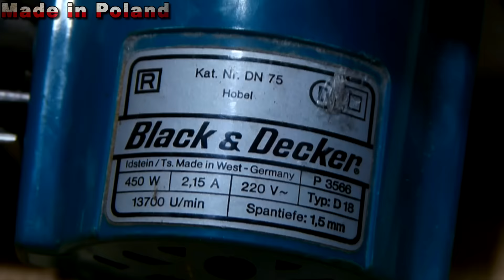Repair and Refresh 40 Year Old Hand Planer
Hi. My name is Darek and in this video I'll show you how I repaired and refreshed the 40 Year Old Hand Planer B&D.  [read more]
As you can see on this video I bought online the damaged Hand Planer and two drills. I will  repair drills in the future and in this video I'm going to repair the woodworking machine.
Repairing this tool turned out to be very easy, but I decided not only to repair it but also refresh it because it is a very good and well-maintained tool.
If you have any question, please write them in the comment. If you liked this video, click the thumbs up.